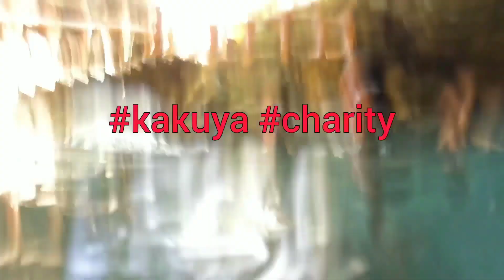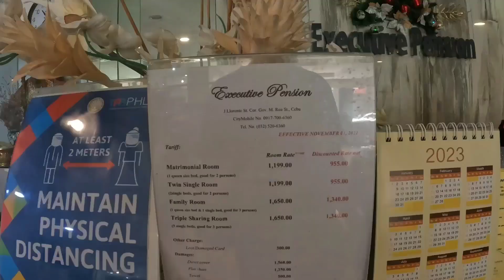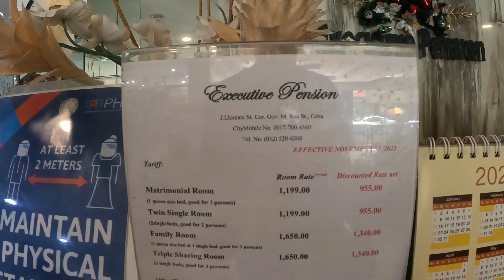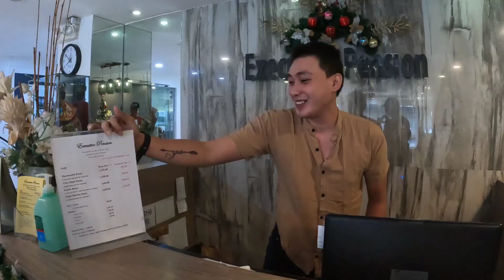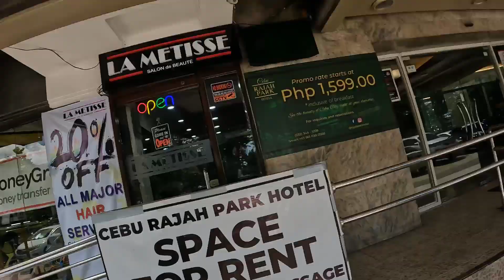PA ALIS NA KAMI DITO SA ISLA NG BANTAYAN PAPUNTANG CEBU CITY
pa alis napo kami dito aa isla ng bantayan papuntang cebu city.sakay kami ulit ng roro,..